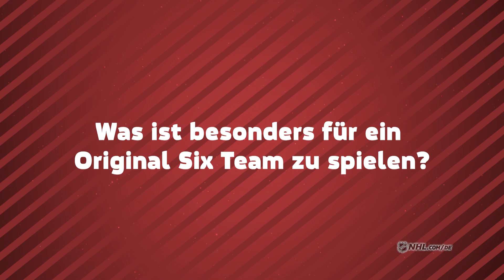Moritz Seider ist stolz ein Red Wing zu sein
Verteidiger Moritz Seider spricht im exklusiven Interview über die Tradition der Red Wings und dem Leben in Detroit. Breaking news, scores, stats, analysis & real-time highlights

Feeling social?